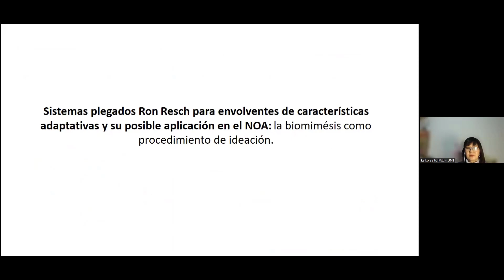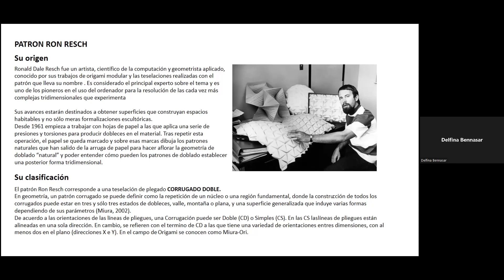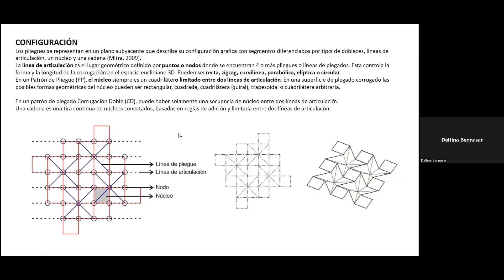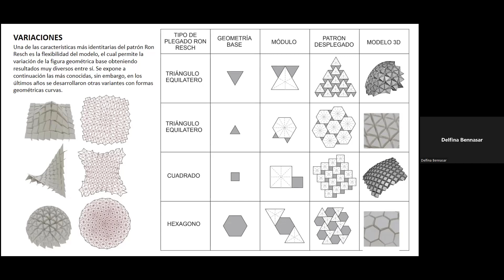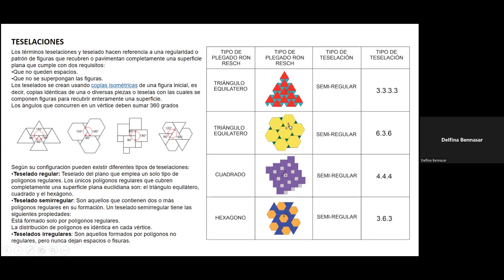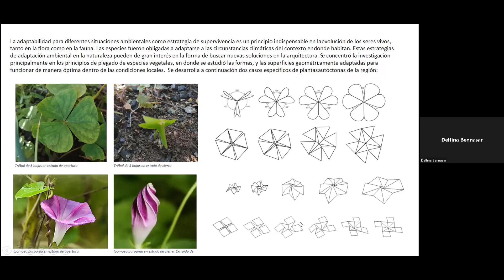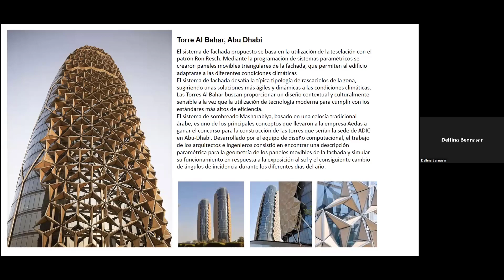2022 Arquitectura de formas plegadas CLASE 3_4 Clase Delfina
2022 Material didactico. Arquitectura de formas plegadas. FAU. UNT